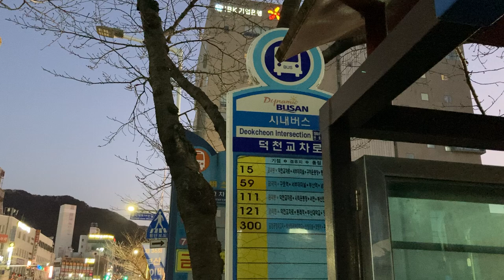덕천교차로(徳川交差点 Deokcheon Intersection) バス停(버스 정류장) 接近情報/バスロケ(35.21190047539896, 129.0045094188738)